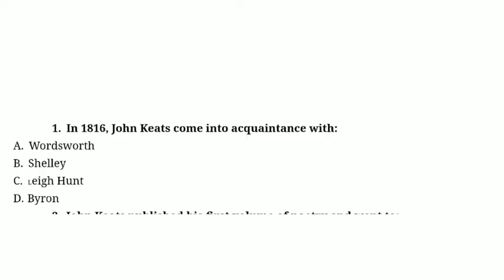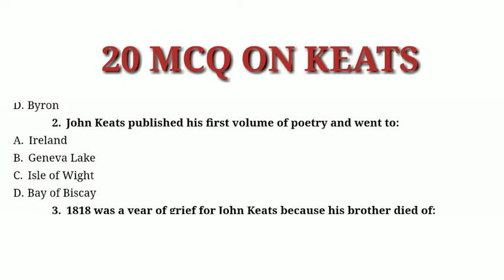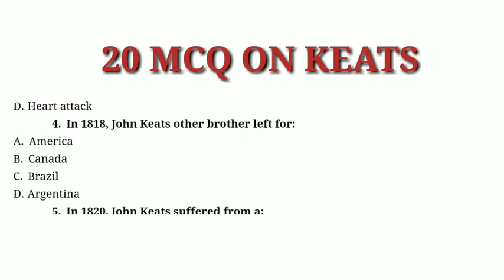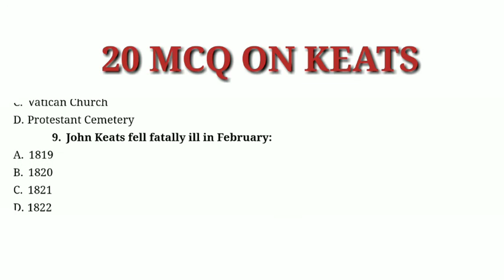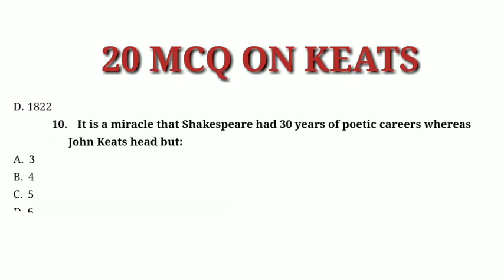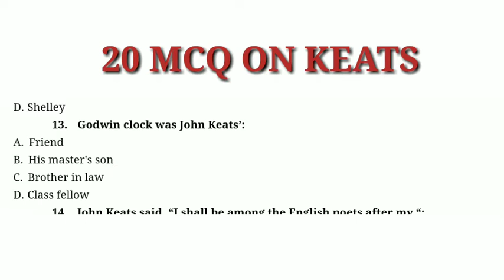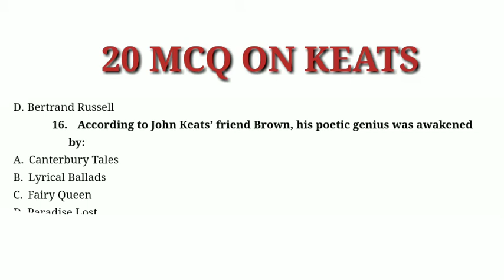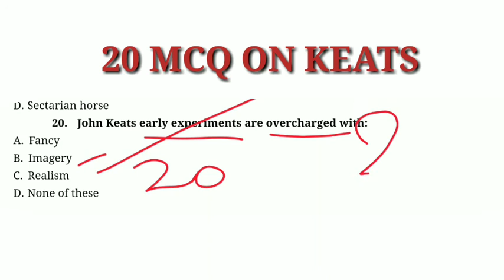MCQ on John Keats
Bestnotestutorials.com
For other courses